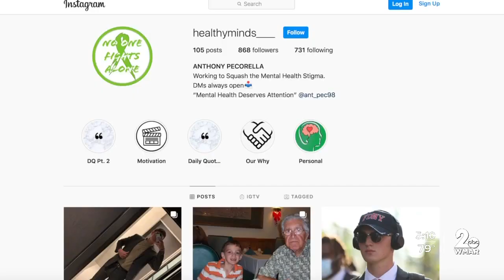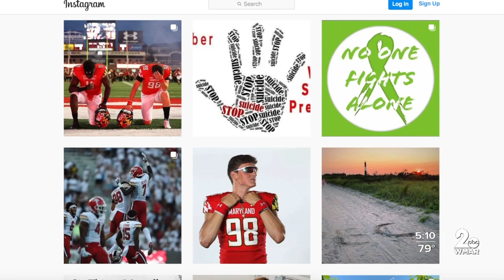Terps prepare for Friday night matchup against Iowa